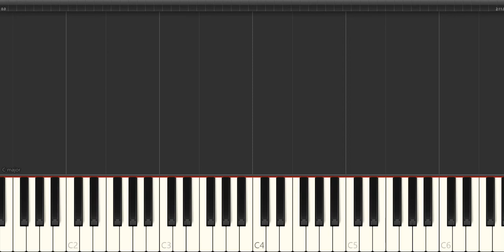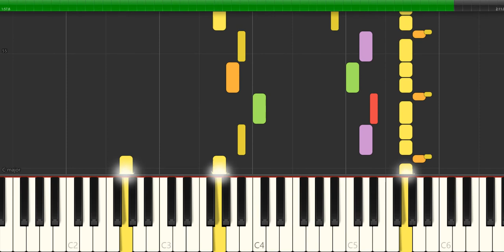Scarlatti - sonata k 412